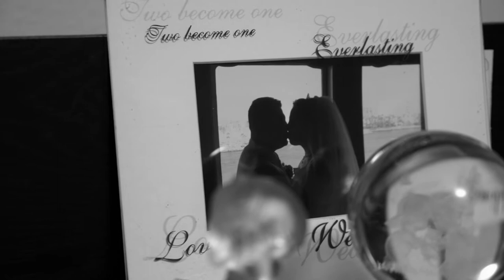Nichole Testimony - God answered her family's prayer